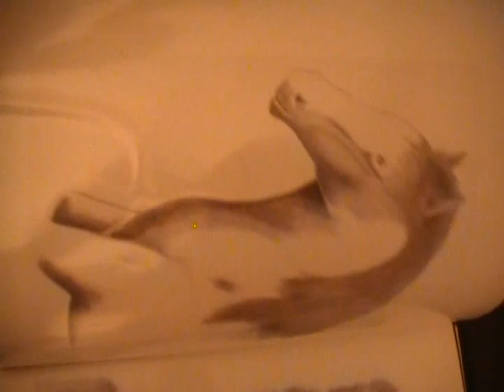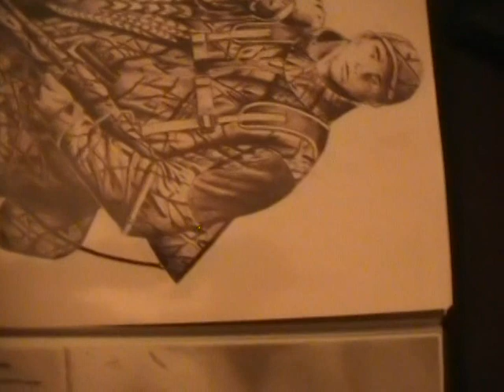more of my drawings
i did these drawings during a special time in my life.